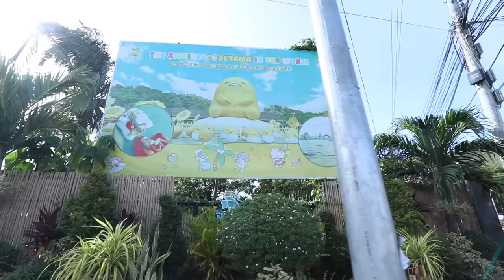SUMMER FUN NA WITH KYCINE AT SETHDREA | The Gold Squad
It’s summer 2020! The Gold Squad gets ahead of everybody as they visited the Inflatable Island in Subic for a day full of water fun! Watch how they challenged themselves with water games and had fun under the sun!